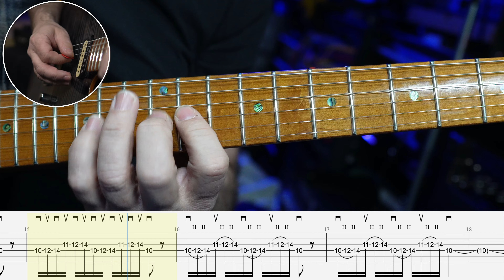Lesson 189 - The First 4 Modes of G Major In 6-Notes Runs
Hello!

Today, we have a little play around with with the first 4 modes of G major... We focus on the D & G strings and only play the 1st 6 notes of each mode with a 3-note-per-string approach.

We have:

G Ionian (Major)
A Dorian
B Phrygian
and C Lydian

Notice the fingering for A Dorian & B Phrygian here. I find them a little tricky! How about you?

Have a go and let me know what you think.

Dom :-)